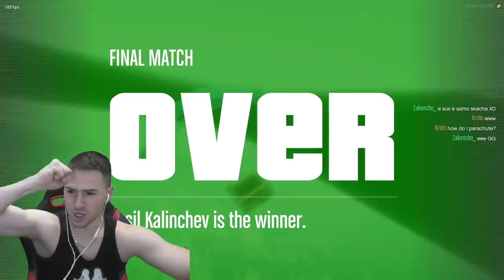БИТКА СЪС СКАЧАЩИ КОЛИ!